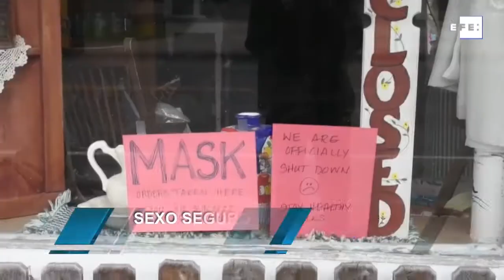OMS descarta vacuna para el coronavirus esté disponible este año